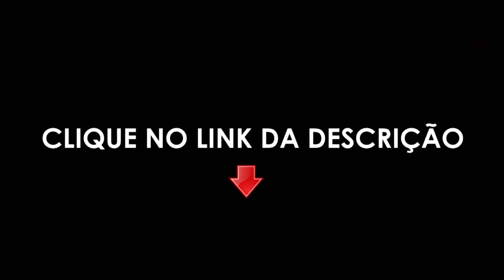Trabalhe de Onde você Quiser | Arona, Itália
Este foi um passeio muito lindo às margens do Lago Maggiore, em Arona, na Itália!

Viajar, conhecer novas pessoas, novos lugares e experimentar o novo, em minha opinião, faz bem para todas as pessoas!

Aqui nesse vídeo eu mostro um pouquinho de Arona e também te convido a participar da minha Lista VIP, onde você receberá meus e-mails gratuitamente com conteúdos para saber construir renda através da internet.

É possível você trabalhar de onde você quiser ;)

Desejo que Deus te abençoe grandemente e espero que aproveite um pouquinho junto comigo nesse vídeo!

Amanda Martinelli

EuQueroSerDigital e você?